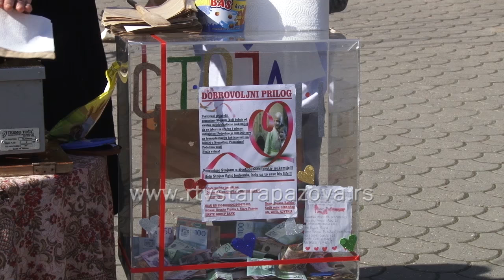Biciklisti i Golubice za Stojana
Biciklisti Golubinaca  i Udruženje žena Golubinačke golubice organizovali su danas akciju za Stojana. Njihova je želja da koliko god mogu pomognu ovom dečaku I njegovim roditeljima kako bi ga  odveli na operaciju u Nemačku i zato su se odlučili,  da svakog ko je danas želeo da na Trgu u Staroj Pazovi da svoj prilog, nagrade palačinkom.  Sličnu akciju su već organizovali u Golubincima i u Inđiji,  a  najavljuju i u narednom periodu.  U ovoj je prikupljeno 27 000 dinara  a ukupno,  od akcija u Golubincima i Inđiji, za Stojana Radeku je na ovaj način prikupljeno 84 000 dinara.